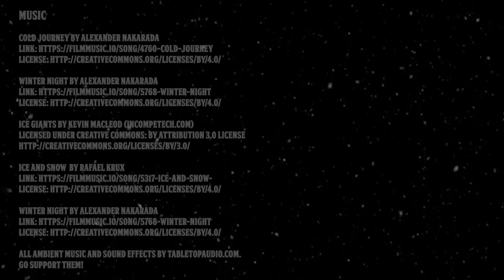Rime of the Frostmaiden | Episode 3: "Mountain Climb" | Dungeons & Dragons Actual Play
In the frozen north, a group of adventurers join together on a seemingly innocuous quest that will change Icewind Dale forever.

In this episode, the party climbs the mountain known as Kelvin's Cairn to rescue their new friend Garrett from a truly abominable fate! Plus, Lysithian is nice to like, three people, Katerina uses sex appeal to not have to walk, Vistra uses all her critical hits for the campaign, and Callie reveals a history of booty calls.

We broadcast live on twitch every Monday at 7pm and release on YouTube every Wednesday at 7pm!

Production Notes:
1) A last minute tech glitch means that a few of the PC video frames are SLIGHTLY off kilter, but were fixed midgame. You probably won't even notice, but I do because that's me.
2)  I didn't notice the 2 seconds of the frame being wonky at the start until a week after upload and am VERY annoyed about it. Dangit.

Kelly Clark as Dungeonmaster

Starring

Hayden Daviau as Lysithian Callisto

Robin Holford as Vistra Dankil

Mike McGie as Katerina Firestring

Christine Rattray as Callie Thornhill

Cold Journey by Alexander Nakarada

Winter Night by Alexander Nakarada

All ambient music and sound effects by Tabletopaudio.com.